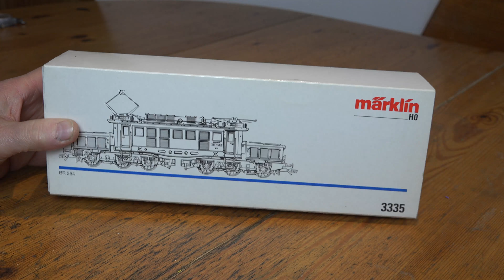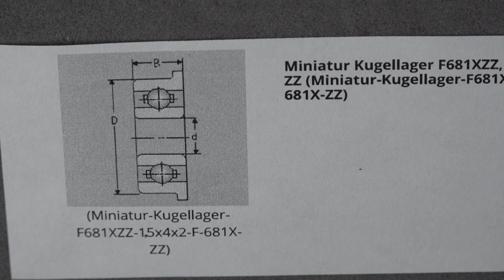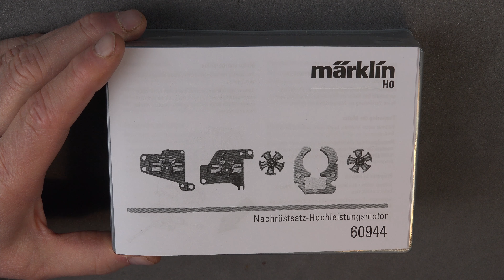Märklin E94 in H0 / Umbau auf HLA mit Kugellager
Umbau einer Märklin Lok der Baureihe 94 auf Hochleistungsantrieb mit Kugellager.

Um uns und den Kanal zu unterstützen, kannst du eine kleine Spende an leisten